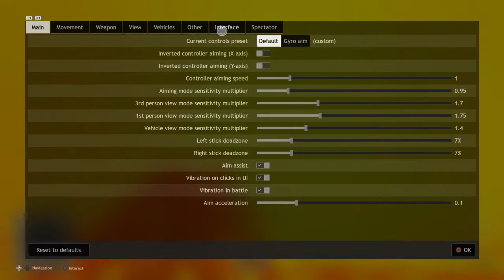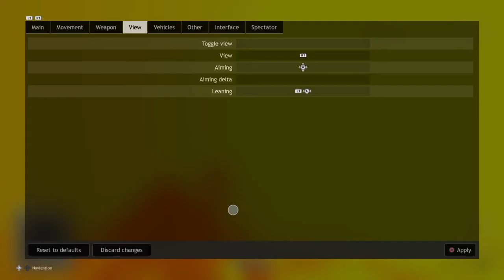CRSED bugs crawlin on lava